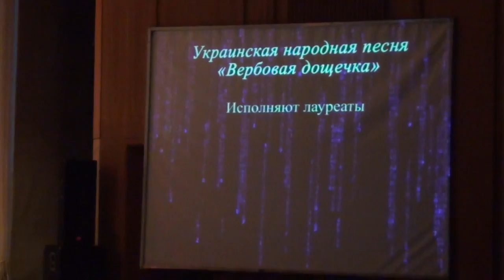Украинская народная песня "Вербовая дощечка"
Исполняют Д. Шевченко и А. Ефименко, ДМШ № 3.
16 мая 2017 г.